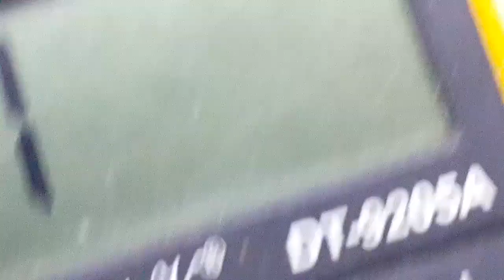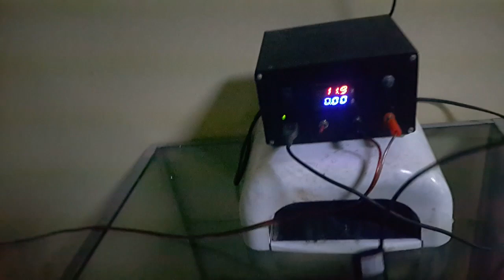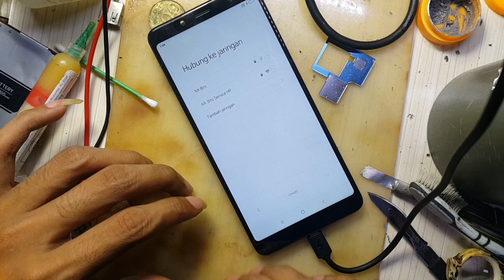REDMI NOTE 5 PRO Lcd no Display || Redmi Note Lcd tidak ada gambar || Note 5 Lcd Black Screen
How to repair lcd problem on xiaomi redmi note 5 or redmi note 5 pro,fix solution by change hardware
Masalah yg berkaitan dg
 • Lcd tidak tampil
 • Lcd tidak ada gambar
 • Lcd gelap
 • Lcd blank screen
 • Lcd no display

di chipset qualcomm lama yg menggunakan dual power management atau dua ic power
biasanya ic power pembantu itu berkodekan pmixxxx yg ditugaskan untuk manangement charger,lcd ligt display dsb

untuk qualcomm generasi baru yg berkodekan SDMxxx ic power utama ber kode PMxxx dan untuk power pembantu berkodekan PMxxxL dg tambahan huruf L di belakang

 untuk permasalah LCD di note 5 sendiri sebenarnya sangat kompleks, penyelesaian  tdk selalu dg menggati power PM660L,maka sebaiknya dilakukan pengecekan atau analisa seteliti mungkin sebelum memfonis suatu komponen yg rusak...